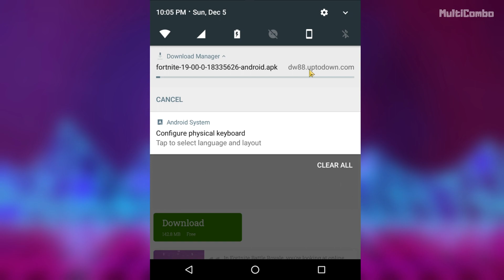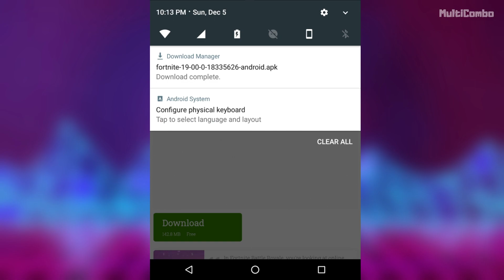FIX Fortnite Device Not Supported Error in Epic Games Launcher Android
[Mobile/Tablet] Very Easy Method | Android
In this video I am going to show How to FIX Fortnite Device Not Supported Error in Epic Games Launcher Android

My GPU Card
My Camera & Phone
My Editing Software

PC Specs:
CPU: Intel(R) Core(TM) i5-4670K CPU @ 3.40GHz pulled 4.00GHz
Memory: 16GB HyperX DDR3
HDD: TOSHIBA 1TB
SSD: KINGSTON 240GB
Graphics card: GIGABYTE GEFORCE GTX 1050TI 4GB G1 GAMING
Operating System: Windows 10/11

AMD/INTEL/NVIDIA
Fortnite Chapter 3 Android Fixed
How to Download Fortnite Mobile Android Phone or Tablet